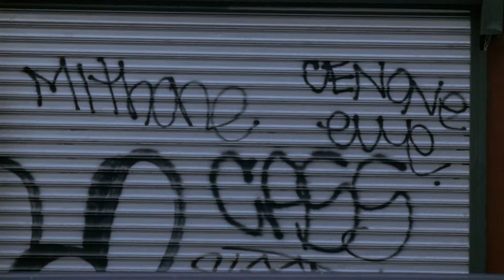NYPD Blue - This One Don't Turn Out Good ❗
1X7 - NYPD Lou - 11/2/1993